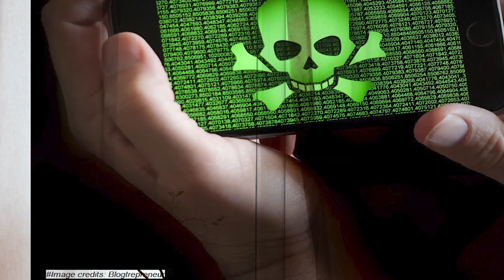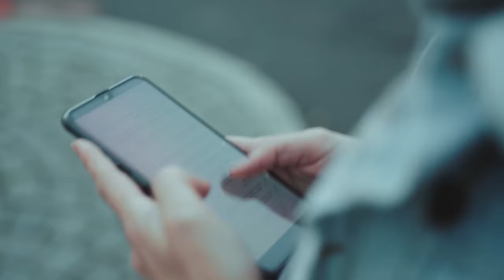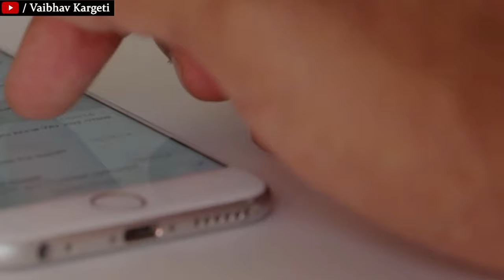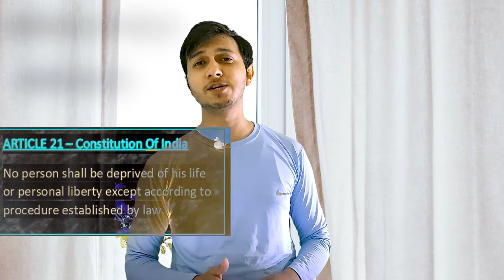Pegasus Spyware | How Pegasus works? | NSO | Apple | Privacy hacked? | Explained by Vaibhav Kargeti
“The Pegasus Project” has disclosed a list of 50,000 people battered by the spyware as of July 2021. The goalmouth of Pegasus Spyware is to gain complete control of the operating system of the smartphone. Pegasus is commercial spyware made in Israel by a company named NSO.
It is considered specially for spying for criminals.
What is Pegasus history? How it works? What All Information Does It Gather?
Can one get Protected from This Spyware? What’s happening in India? Let’s understand from this video.

▶ The Iron Man of India | Sardar Vallabhbhai Patel Biography | Statue of unity | ekta diwas | A Tribute

 MY FAVOURITE BOOK:
▶ You Can Win

Related
- pegasus kya hai
- pegasus news
- pegasus spyware how it works
- How Pegasus hack your phone?
- pegaus spyware in hindi
- What is malware ?
- pegasus india
-Virtual private network
- iPhone

Recently, @Apple releases ‘emergency’ iOS 14.8 update to fix Pegasus Spyware linked security flaw, so update iPhone immediately.